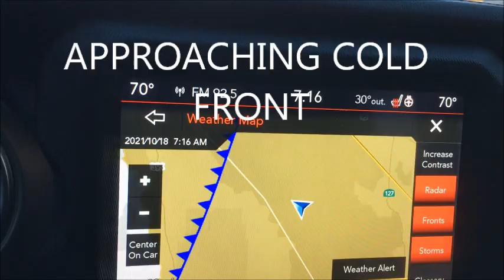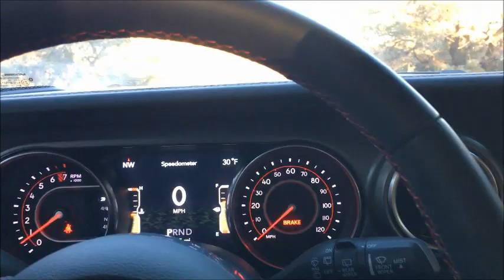Mahogany Flats Campground (Death Valley National Park)